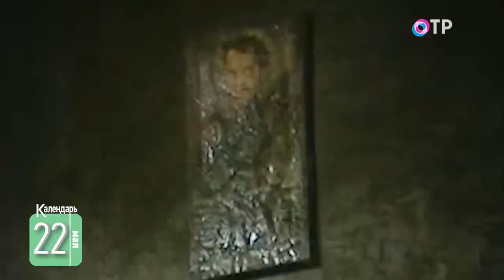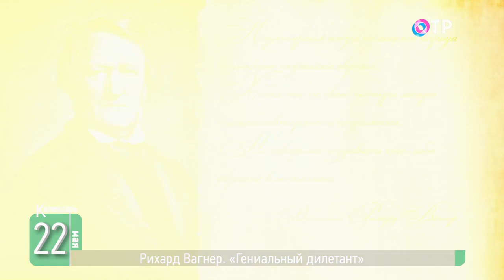Рихард Вагнер. Гениальный дилетант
В этом человеке удивительным образом сочетались музыкальная одарённость и скверный характер. Он восхищался Шопенгауэром и дружил с Ницше, он написал самую длинную классическую оперу и мог без нот дирижировать оркестром, играющим Бетховена. Реформатор оперы и философ-мистик. 210 лет назад, 22 мая 1813 года в Лейпциге родился Рихард Вагнер. О гениальном немецком композиторе – в нашем сюжете.